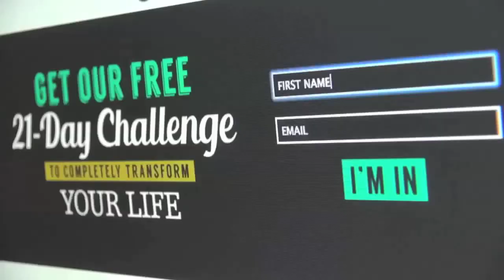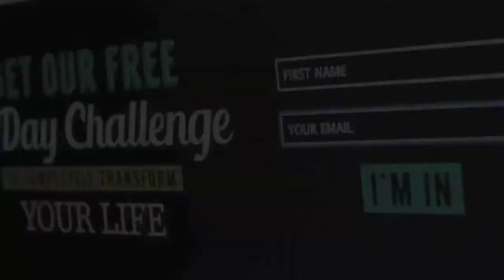The Secret To Having The Best Christmas Ever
We’ve got something really important we want to share with you in today’s Life Nugget.

It’s guaranteed to totally revolutionise your (and your loved ones’) entire festive experience.

At this time of year, it’s really easy to get so caught up in the chaotic buzz of buying presents, going to endless Christmas parties & eating your way into oblivion.

(Oh – and spending waaaaaay more in a week than you’ve made the entire month…)

If you want to know how to have the best festive season ever this year, make sure you put the message of today’s Life Nugget into practice – starting right now.

After all, Christmas only comes once a year – so make it count by remembering to:

“Give your presence, not presents this Christmas.” - @lululemon via @AddictiveDau

Have a wonderful festive period, and be sure to get some proper rest!

Persia & Joey xx